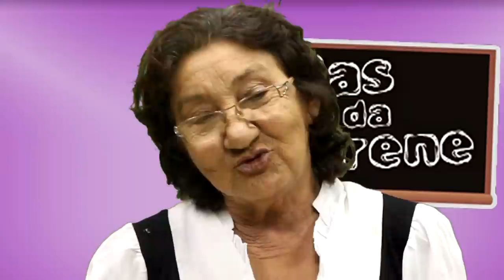AULAS DA IRENE - NADANDO NO RIO MOSSORÓ